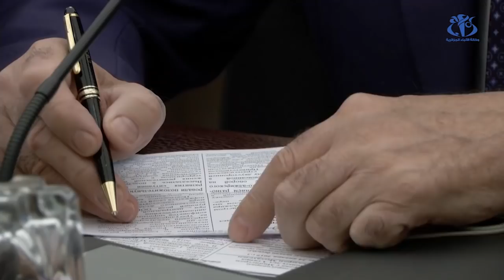الجزائر-روسيا..توافق في وجهات النظر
الجزائر (وأج) - تسعى الجزائر وروسيا تعزيز العلاقات التي تربطهما برفع حجم المبادلات التجارية، كما كانت مسألة محاربة الارهاب  أبرز محاور النقاش بين وزير الشؤون الخارجية عبد القادر مساهل ونظيره الروسي سيرغي لافروف الذي حل بالجزائر في زيارة تدوم يومين.